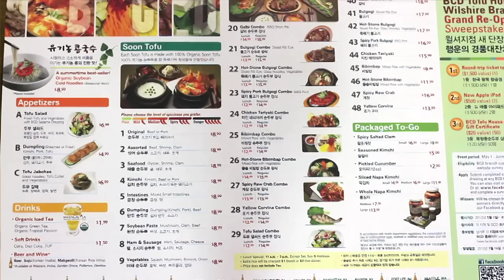BCD TOFU House Introduction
From a single shop in 1996, to 16 restaurant branches worldwide today, BCD Tofu House celebrated its 14th anniversary in 2010. Inspired by a passion for spreading Korea's wonderful cuisine around the globe, BCD continues to focus on taste, health benefits, food quality, health benefits and so much more.

The BCD story starts with Hee Sook Lee, a first-generation Korean immigrant who loves to create in the kitchen and to share her cooking with her family. Her mother in-law owned a restaurant in "Buk-Chang-Dong" (the city in Korea after which the restaurant is named), where Hee Sook Lee gained early training in the food industry. After immigrating to the United States, Mrs. Lee chose to focus on soon tofu soup from among thousands of Korean food choices, due to its superb taste and beneficial health properties. She had a vision for success in America, and is building her restaurant enterprise one bowl at a time!